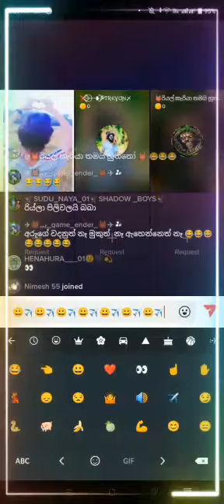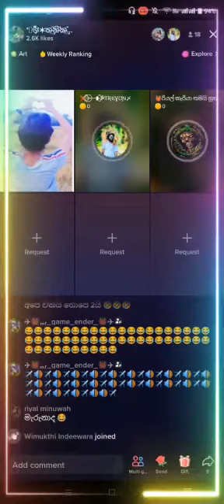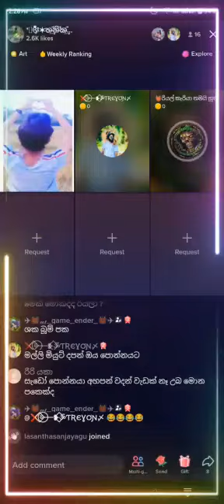තන්හාවට සැඩෝ මෙන් කරලා රියල් කරියාගෙන්, ඇපත් නැති වෙන්න ඇරගන්න පොන්නයෝ දෙන්නෙක්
Video from සද අවතාර